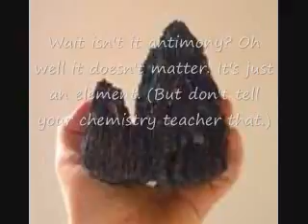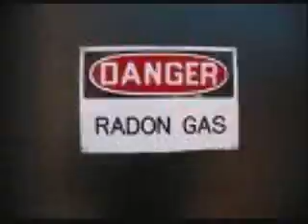Tom Lehrer's The Elements Song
Flunking Chemistry? Need a little help passing that science test? Or maybe you just wanna hear a guy who can song and play the piano really, really, fast! Tom Lehrer is your man, singing all of the elements of the periodic table in 90 seconds in this awesome music video! So sit back relax, and take lots of notes, because there's gonna be a short quiz after the video. (Not really, it was hard enough making this video without putting a test after it.)